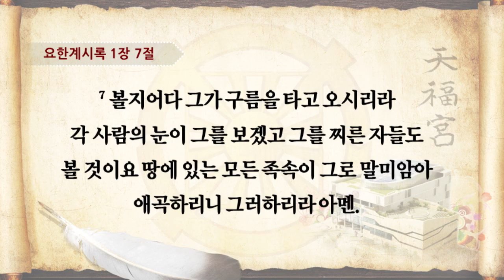20160521 초종교연합예배